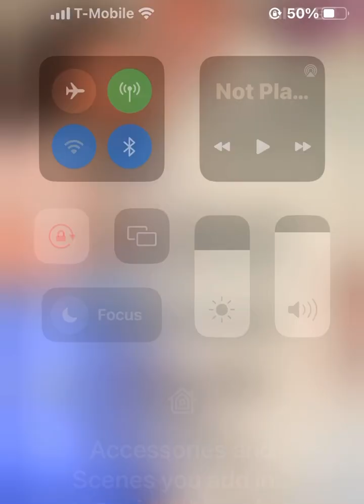Oakwood COGIC Choir-Godfrey,IL.